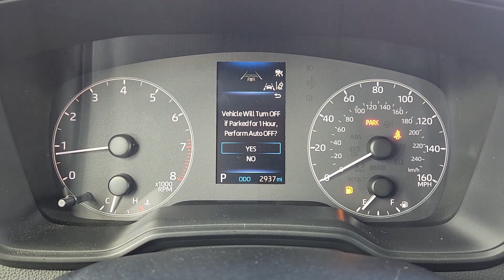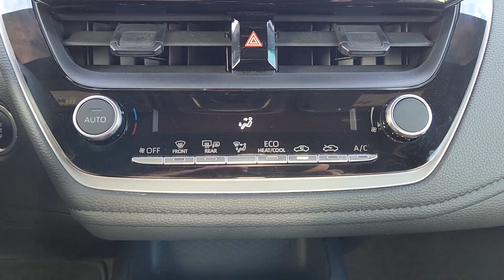2023 Toyota Corolla SE OK Lawton, Athens, Wichita Falls, Chickasha, Cache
Pre-Owned 2023 Toyota Corolla SE available at Southwest Toyota Lawton located in 7110 NW Quanah Parker Trailway, Lawton, OK, 73505. Servicing the Lawton, Athens, Wichita Falls, Chickasha, Cache area.

Go home happy with the  2023  Toyota Corolla.  Here's an affordable, efficient Corolla that offers a smooth ride, agile handling, desirable standard safety features, a comfortable cabin that's surprisingly roomy and appointed with high-quality materials and amenities, all wrapped in head-turning style.
 These are just some of the great options this vehicle comes with: Keyless Entry, Back-Up Camera, Heated Mirrors, Satellite Radio, Electronic Stability Control, Aluminum Wheels, Alarm, Steering Wheel Audio Controls, Leather Steering Wheel, Rear Spoiler. If you've been looking for a sporty ride that's also safe and reliable, you've found it. Our knowledgeable and professional staff will help you take it from here.

Additional Comments
CARFAX One-Owner. Clean CARFAX. 4-Wheel Disc Brakes 6 Speakers ABS brakes Air Conditioning Alloy wheels AM/FM radio: SiriusXM Auto High-beam Headlights Automatic temperature control Brake assist Bumpers: body-color Delay-off headlights Driver door bin Driver vanity mirror Dual front impact airbags Dual front side impact airbags Electronic Stability Control Emergency communication system: Safety Connect (up to 10-year trial subscription) Exterior Parking Camera Rear Four wheel independent suspension Front anti-roll bar Front Bucket Seats Front Center Armrest Front reading lights Front Sport Seats Fully automatic headlights Heated door mirrors Illuminated entry Knee airbag Leather steering wheel Low tire pressure warning Occupant sensing airbag Outside temperature display Overhead airbag Panic alarm Passenger door bin Passenger vanity mirror Power door mirrors Power steering Power windows Premium Seat Trim Radio data system Radio: 8 Toyota Audio Multimedia Rear anti-roll bar Rear seat center armrest Rear side impact airbag Rear window defroster Remote keyless entry Speed control Split folding rear seat Spoiler Steering wheel mounted audio controls Tachometer Telescoping steering wheel Tilt steering wheel Traction control Trip computer Turn signal indicator mirrors Variably intermittent wipers Wheels: 18 Alloy w/Graphite Finish. Recent Arrival! 31/40 City/Highway MPG\nOdometer is 4797 miles below market average!